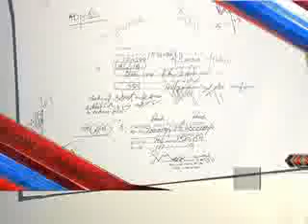Dunya News Headlines 29-04-2013 22:00:PM